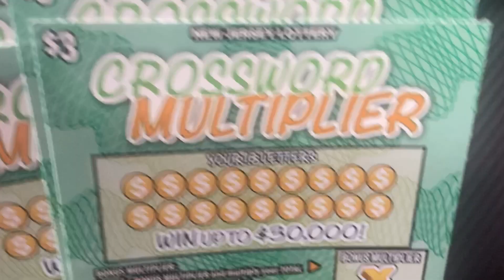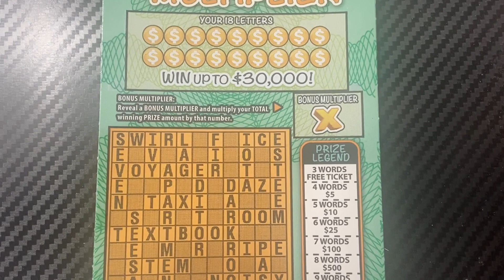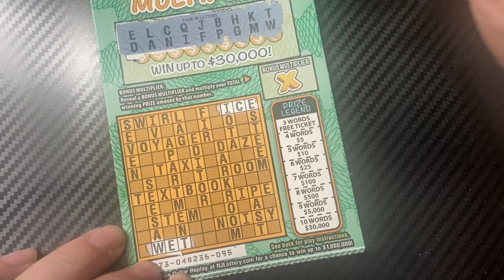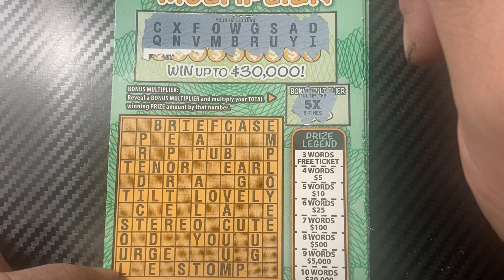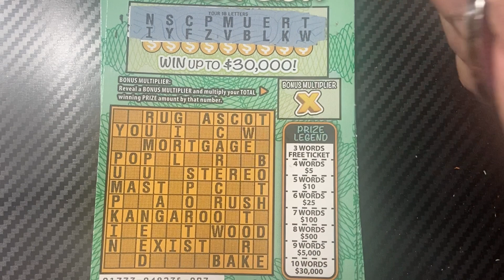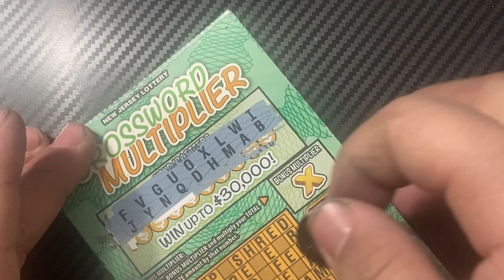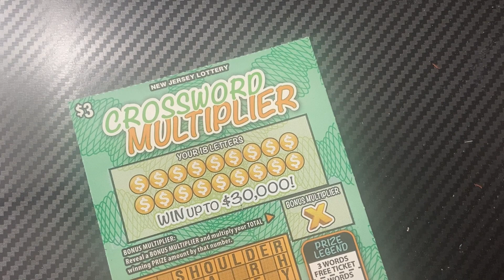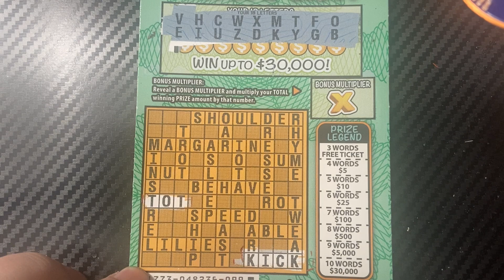⚔️Battle of the Crosswords! 14 Channels! Crossword Multiplier NJ Lottery⚔️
Check out everyone else involved in this battle!